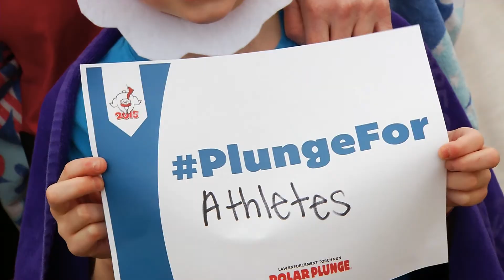Commercial Video - 2016 Polar Plunge hd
Feature pieces for Special Olympics Illinois.